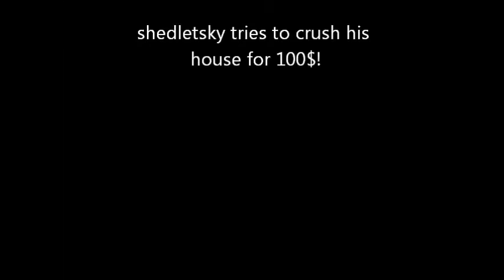Let's play Roblox:Darkness II Part 3